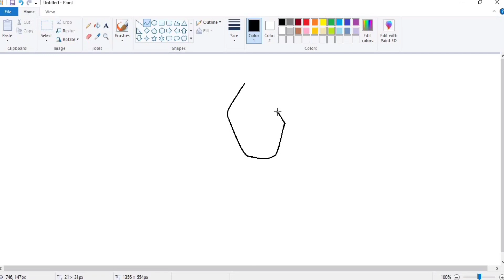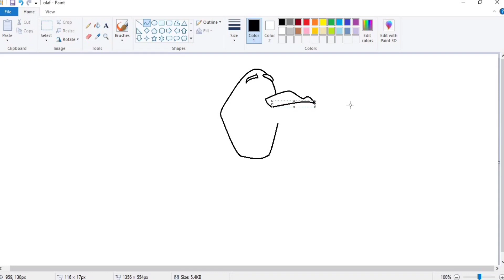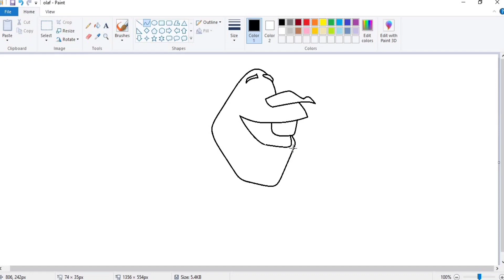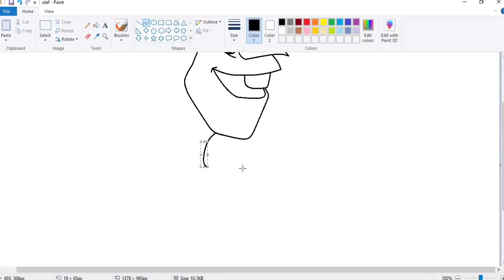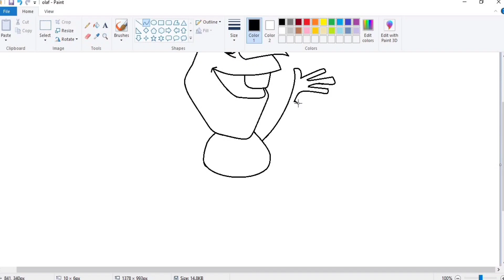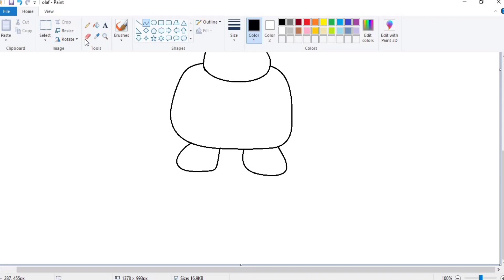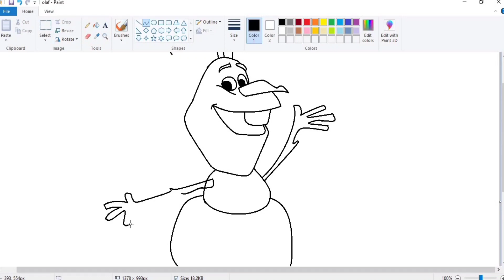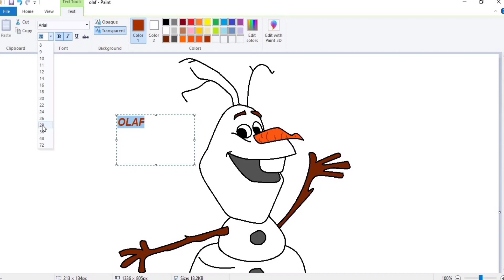OLAF | How to Draw OLAF From FROZEN in MS Paint | Step By Step Tutorial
Its me Misbah Shaikh...
In this video. I will tell you that how to draw on Computer with the help of Ms Paint. Today we will draw OLAF from Frozen.